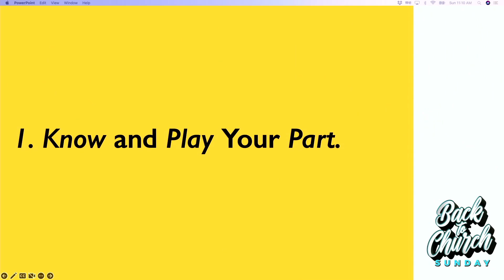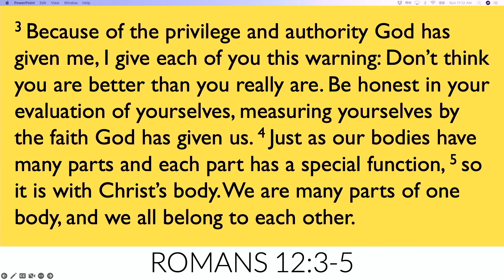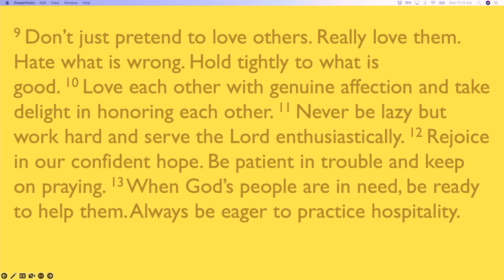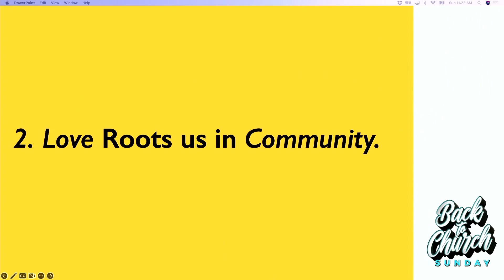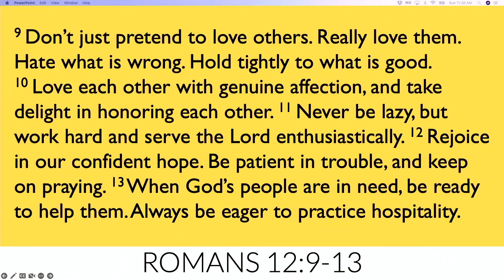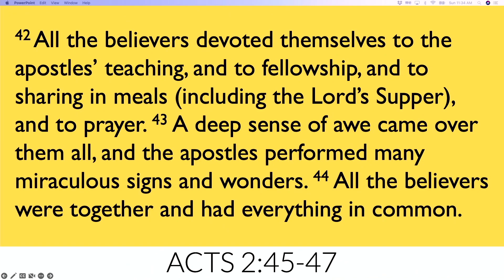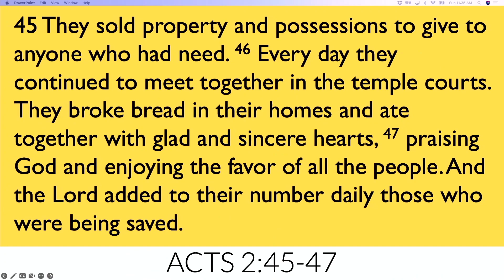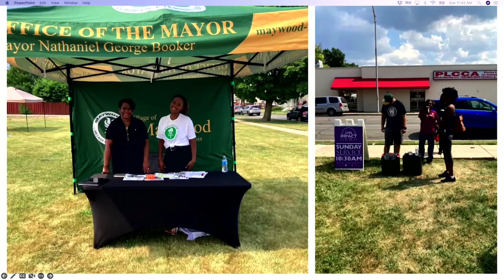Back to Church Sunday: Part 3 | IMPACT Church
Rooted in Community

The church is a body of believers who each have a part to play in seeing God’s Kingdom come to earth. Join us Sunday @ 10:30 to help Celebrate 6 Years of seeing God's Kingdom come to earth.